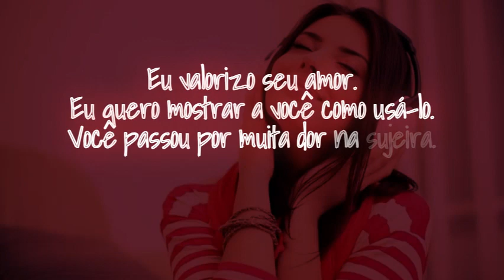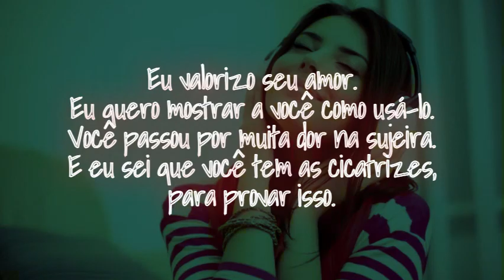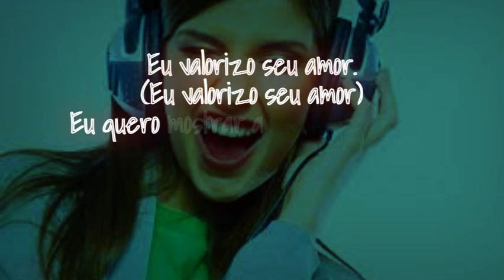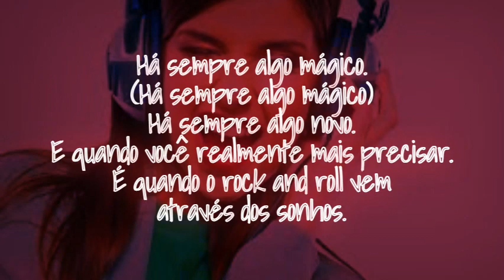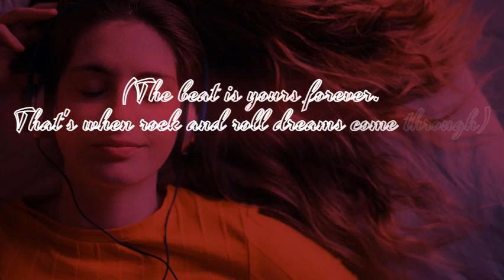Meat Loaf - Rock and Roll Dreams Come Through Legendado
Cantor: Meat Loaf.
Ano de lançamento: 1981 Versão original de Jim Steinman/1994 Versão de Meat Loaf.

"Rock and Roll Dreams Come Through" é uma canção escrita pelo compositor americano Jim Steinman. Foi apresentada pela primeira vez no álbum solo de Steinman de 1981, Bad for Good, com os vocais principais de um Rory Dodd não creditado. Mais tarde, foi gravado pelo cantor americano Meat Loaf e lançado em 1994 como o terceiro single do álbum Bat Out of Hell II: Back into Hell.

Tanto o original de Steinman quanto o remake de Meat Loaf foram os 40 maiores sucessos. A versão de Steinman atingiu o número 32 na Billboard Hot 100 dos EUA, número 14 na parada Billboard Rock Top Tracks e número 29 no Cash Box Top 100; é o único hit top-40 de Steinman como artista. Na Nova Zelândia, a música passou duas semanas no número seis e foi o 46º maior sucesso de 1981. A versão Meat Loaf alcançou o número 11 no UK Singles Chart, número 13 na Billboard Hot 100 e número quatro na parada RPM Top Singles do Canadá. no início de 1994.

Michael Lee Aday (nascido Marvin Lee Aday; 27 de setembro de 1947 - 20 de janeiro de 2022), conhecido profissionalmente como Meat Loaf, foi um cantor e ator americano. Ele era conhecido por sua voz poderosa e abrangente e shows teatrais ao vivo. Ele está na lista dos artistas de música mais vendidos. Sua trilogia Bat Out of Hell – Bat Out of Hell (1977), Bat Out of Hell II: Back into Hell (1993) e Bat Out of Hell III: The Monster Is Loose (2006) – já vendeu mais de 65 milhões de álbuns. em todo o mundo. O primeiro álbum ficou nas paradas por mais de nove anos, ainda vende cerca de 200.000 cópias anualmente e está na lista dos álbuns mais vendidos.

Após o sucesso comercial de Bat Out of Hell e Bat Out of Hell II: Back Into Hell, e ganhando um Grammy de Melhor Performance Vocal Rock Solo pela música "I'd Do Anything for Love", Aday, no entanto, experimentou alguma dificuldade em estabelecer uma carreira estável nos Estados Unidos.[4][5][6][7] A chave para esse sucesso foi sua popularidade na Europa, especialmente na Grã-Bretanha e na Irlanda, com ele recebendo o Brit Award de 1994 no Reino Unido pelo álbum e single mais vendidos. Ele apareceu no filme Spice World de 1997 e ficou em 23º lugar para o número de semanas gastas nas paradas do Reino Unido em 2006. Ele ocupa o 96º lugar na lista dos "100 Maiores Artistas do Hard Rock" do VH1.

Aday apareceu em mais de 50 filmes e programas de televisão,  às vezes como ele mesmo ou como personagens semelhantes à sua persona de palco. Seus papéis no cinema incluem Eddie em The Rocky Horror Picture Show (1975) e Bob Paulson em Fight Club (1999). Seu trabalho no estágio inicial incluiu papéis duplos no elenco original do teatro da Broadway de The Rocky Horror Show. Ele também apareceu no musical Hair, tanto na Broadway quanto fora dela. Aday morreu em 2022 por complicações do COVID-19.